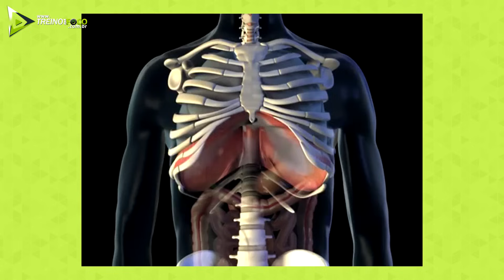Abdominal Hipopressivo (Barriga Negativa) - Técnica de Respiração - Exercícios Abdominais #04